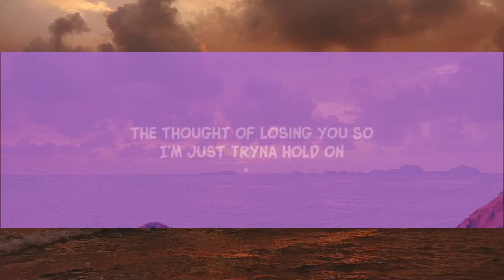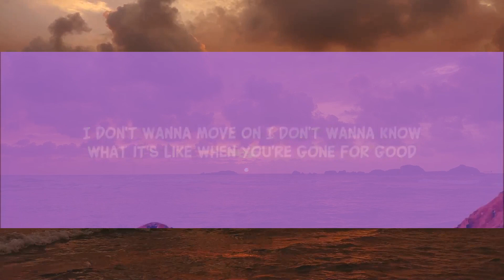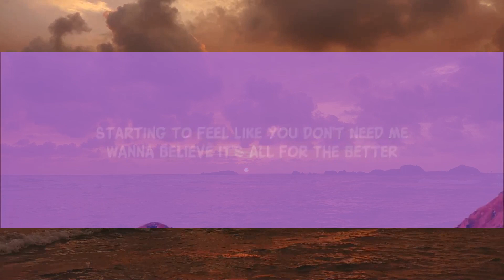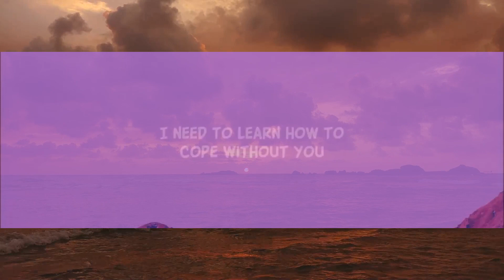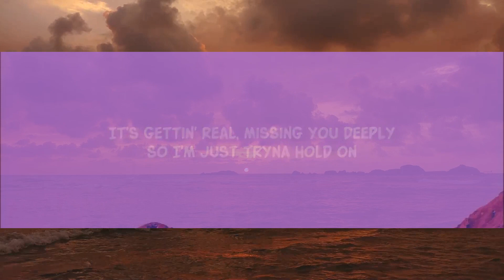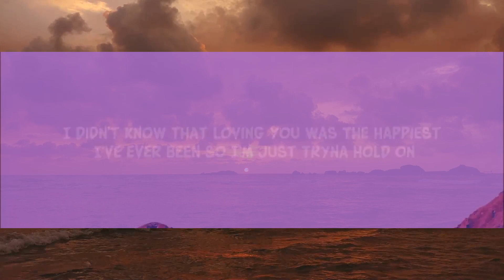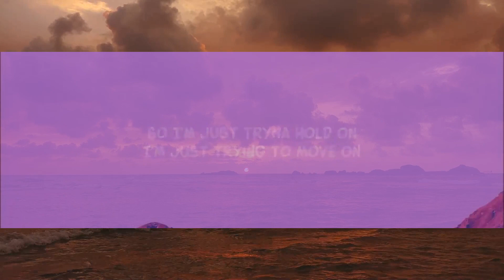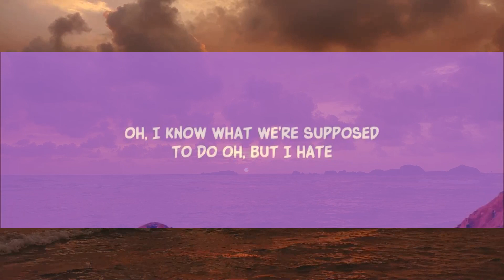Shawn Mendes - When You’re Gone (Lyrics) [1 Hour Version] Khan Letra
Shawn Mendes - When You're Gone
From the album ""

Song Lyrics:

You never know how good you have it, oh
Until you're starin' at a picture of the only girl that matters, aah

[Pre-Chorus]
I know what we're supposed to do
It's hard for me to let go of you
So I'm just tryna hold on

[Chorus]
Hold on
I don't wanna know what it's like when you're gone
I don't wanna move on
I don't wanna know what it's like when you're gone for good
You're slipping through my fingertips
A little bit, by a little bit

[Verse 2]
I need to learn how to cope without you
I'm tryna protect myself but only you know how to, yeah

[Pre-Chorus]
Oh, I know what we're supposed to do
Oh, but I hate the thought of losing you

[Chorus]
Hold on

[Bridge]
Starting to feel like you don't need me
Wanna believe it's all for the better
It's gettin' real, I'm missing you deeply
It's gettin' real, missing you deeply

[Chorus]
Hold on
Yeah, I don't wanna know what it's like when you're gone

[Outro]
I'm just trying to move on

Lyric video for When You’re Gone by Shawn Mendes on Dan Music